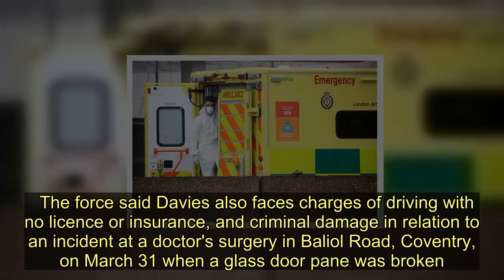NHS paramedic left with broken jaw after 'brutal' attack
A 21-year-old man has been charged with a "brutal" attack which left an NHS paramedic with a broken jaw.    Jamie Davies allegedly lashed out at the 40-year-old West Midlands Ambulance Service (WMAS) worker after calling a crew to his home in Coventry on Sunday.    The paramedic - who has worked with WMAS for more than six years - required surgery to insert a metal plate into his fractured jaw.   West Midlands Police said Davies is also accused of crashing into an ambulance after trying to drive away from the scene in Winifred Avenue, Earlsdon.    He was arrested on Monday and has now been charged with wounding and one count of dangerous driving.    The force said Davies also faces charges of driving with no licence or insurance, and criminal damage in relation to an incident at a doctor's surgery in Baliol Road, Coventry, on March 31 when a glass door pane was broken.    He was due to appear before magistrates in Coventry on Tuesday.    Police said the paramedic is now out of hospital and recovering at home and he is expected to be away from work for several months.    NHS paramedic left with broken jaw after 'brutal' attack
Hospitals,Courts,Dangerous driving